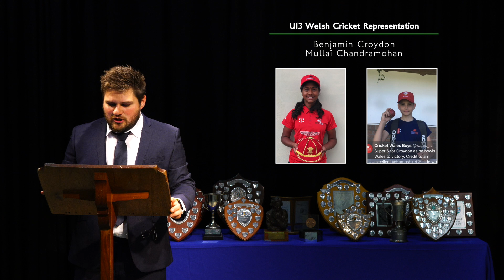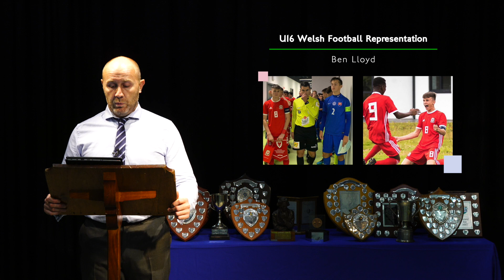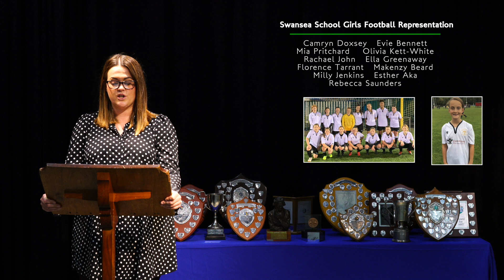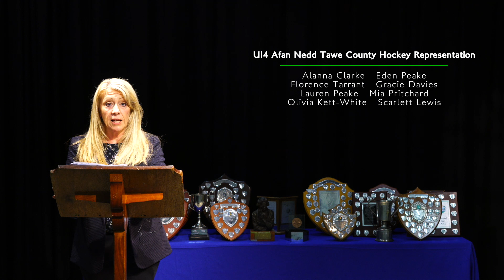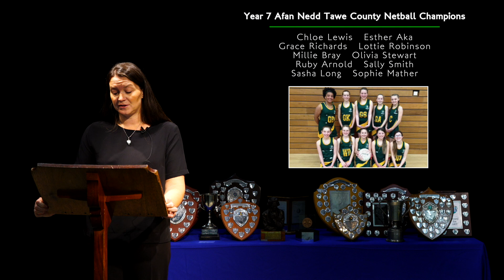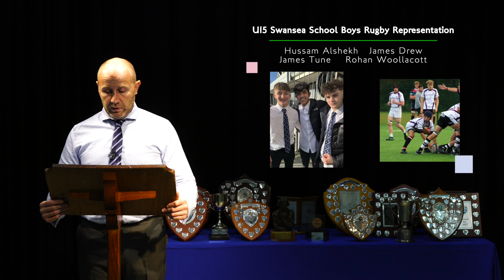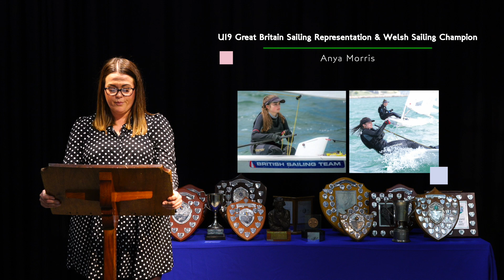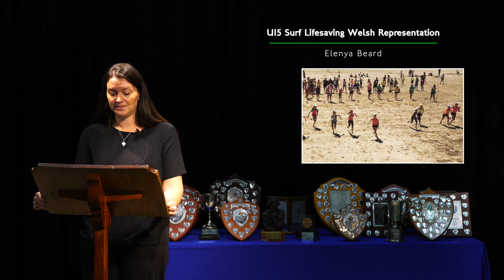SCHOOL AWARDS 2020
Welcome to our School Awards 2020, congratulations to all our pupils.

Awards and certificates will be presented to pupils in their form assemblies week beginning 30th November.

Please share this link with family and friends to safely enjoy the recording at home.